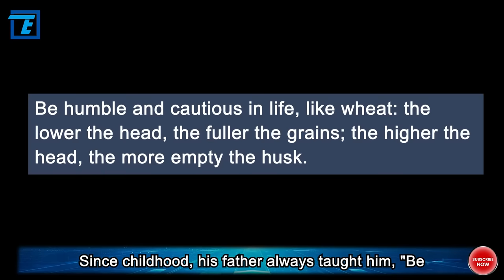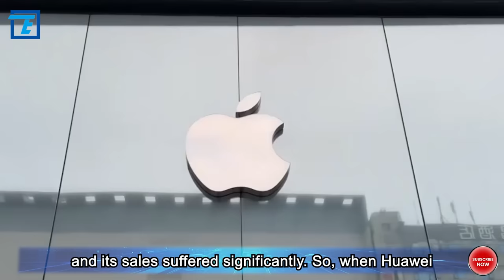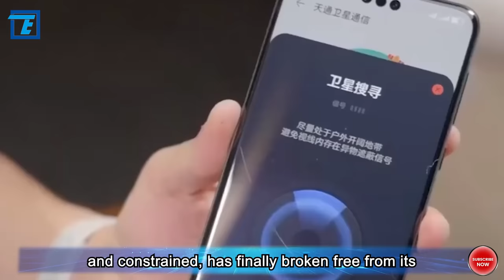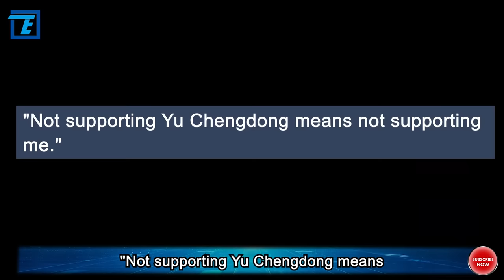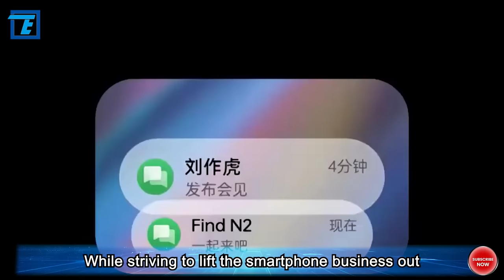The Madman Yu Chengdong, Fueling Huawei's Ambition to Stay 'Far Ahead'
Internally, he is widely known as "Madman Yu" because he constantly comes up with crazy ideas that make him enemies within Huawei. Externally, he's the man some love to hate, known as "Big Mouth Yu," always boasting and exaggerating. During one product launch event, he famously used the phrase "far ahead" six times to describe Huawei products.

Since childhood, his father always taught him, "Be humble and cautious in life, like wheat: the lower the head, the fuller the grains; the higher the head, the more empty the husk." However, throughout his life, he has presented himself with a different attitude: "His head held high, yet still full."

Born in 1969 in a poor rural family in Huoqiu County, Anhui Province, China, he is now 54 years old. Starting in 1993, this year marks his 30th year with Huawei. During these three decades, he has witnessed Huawei's remarkable rise and stood by the company through numerous crises. Some admire him, while others detest him. He never stopped running, and in every decision, he displayed clarity, unwavering determination, and an absolute refusal to compromise. Yes, he is the person I want to introduce today—Yu Chengdong, a person I deeply respect. Let's begin.